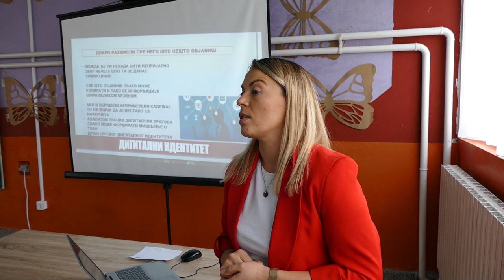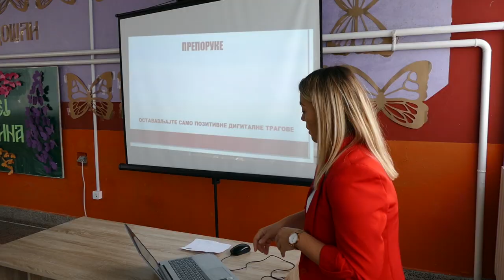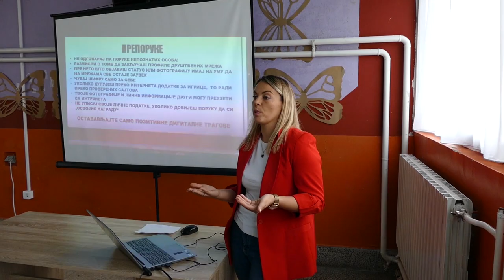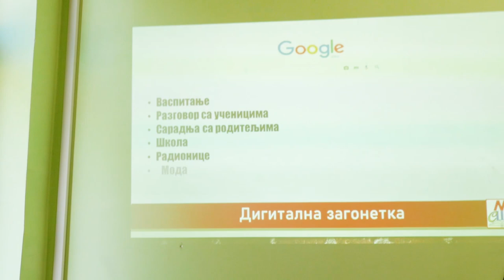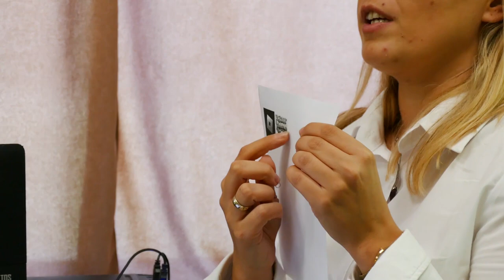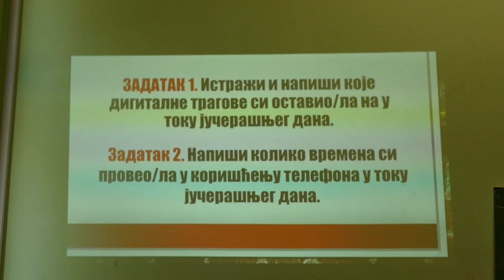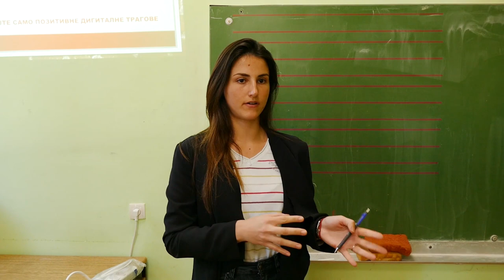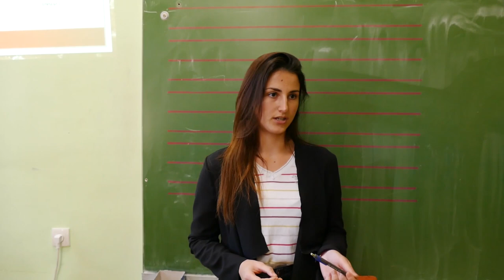ТРАГОВИ НА ИНТЕРНЕТУ - ЕМИСИЈА "Заштитимо децу на интернету"